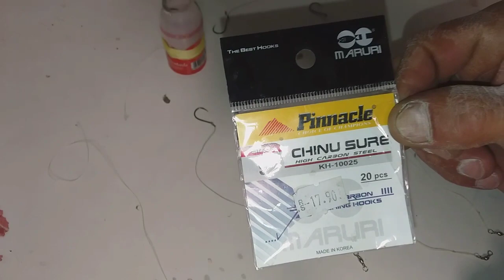Pescaria de tilapias com massa no pesqueiro da ilha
Como pescar tilapias no pesqueiro